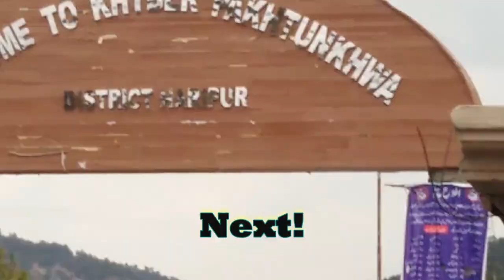Highland Resort, Islamabad Visit | 1st VLOG | ShiZzu Productions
I made this Vlog when I didn't knew about the Vlogs..

I just made the video for myself as a memory but people suggested me about Vlogs and You Know What People told me About Vlogs!! XD

And Now I make Vlogs For People around me!!
I've Made Many Vlogs but It is the one Edited and Uploaded.
Great Place, Everyone Should visit it once. Enjoyed Alot!

o Vlogging
o Short-film
o Dance
o Drama
o Comedy
o Parody
o Entertainment, Entertainment and Entertainment..